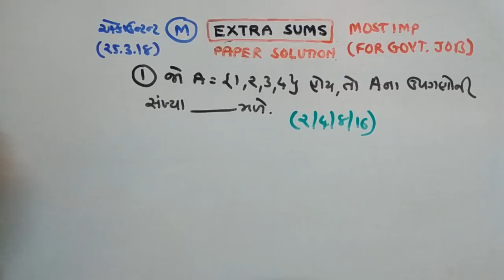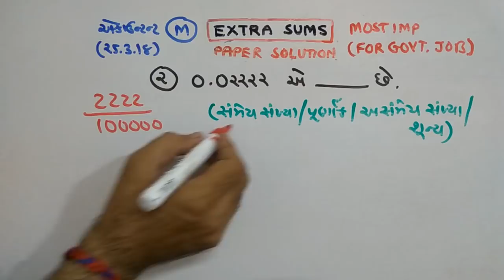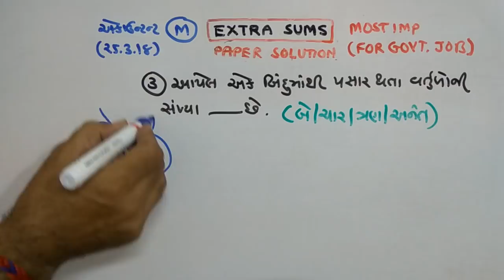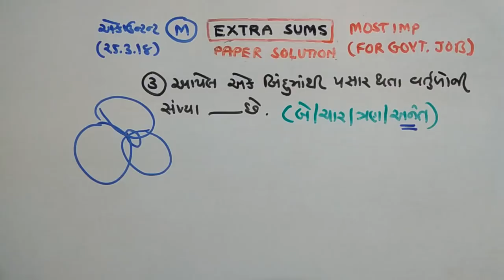ACCOUNTANT | MATHS |PAPER SOLUTION | PART-87 | NDC SMART WORK | JAYESH VAGHELA